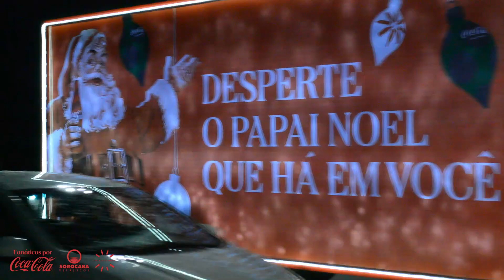Caravana Coca Cola Parque Paço Municipal Sorocaba 2024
📸 Câmera usada nas filmagens: Nikon D3200
📸 Qualidade máxima de vídeo: Full HD (1080p) 30fps